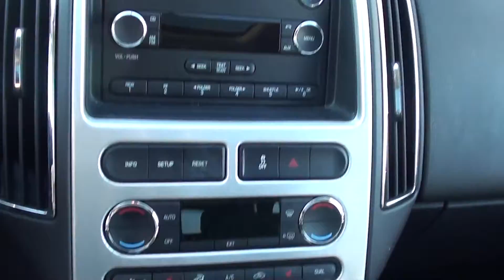FOR SALE 2010 FORD EDGE SEL 1 OWNER!! STK# P5947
ONLINE SHOPPING MADE EASY WITH WORLDWIDE SHIPPING SERVICES AND UNMATCHED PRICES. ASK AN ONLINE AGENT FOR INSTANT ANSWERS USING LIVE CHAT. SERVICE AND PRICE IS HOW WE ARE ABLE TO BE YOUR DEALER WITH THE CLICK OF A BUTTON. Your quest for a gently used SUV is over. This great 2010 Ford Edge has only had one previous owner, with a great track record and a long life ahead of it. With just one previous customer, this vehicle has been treated with kid gloves, and it shows. J.D. Power and Associates gave the 2010 Edge 4 out of 5 Power Circles for Overall Initial Quality Design. It is nicely equipped with features such as Leather Comfort Package (Dual Electronic Temperature Control w/Air Filter), 1 owner, 3.16 Axle Ratio, 4 Speakers, 4-Wheel Disc Brakes, ABS brakes, Air conditioning, Alloy wheels, AM/FM radio, Auto-dimming Rear-View mirror, Bumpers: body-color, CD player, Delay-off headlights, Driver door bin, Driver vanity mirror, Dual front impact airbags, Dual front side impact airbags, Electronic Stability Control, Four wheel independent suspension, Front anti-roll bar, Front Bucket Seats, Front Center Armrest, Front fog lights, Front reading lights, Fully automatic headlights, Illuminated entry, Leather steering wheel, Low tire pressure warning, MP3 decoder, Occupant sensing airbag, Overhead airbag, Overhead console, Panic alarm, Panoramic Vista Roof, Passenger door bin, Passenger vanity mirror, Power door mirrors, Power driver seat, Power steering, Power windows, Radio data system, Radio: AM/FM Stereo w/In-Dash CDx6/MP3, Rear wipers. New Car Test Drive said, "...getting in and out of it is easier, too. Yet it gives up nothing in passenger and cargo space. In fact, the back seats in the Edge are roomier than those in the Explorer, a benefit of its design..." JUST SERVICED READY TO BE IN YOUR GARAGE. YOUR ONLINE DEALER WITH INSTANT ANSWERS USING LIVE CHAT. PRICE AND SERVICE IS HOW WE HAVE BUILT AN ONLINE AND WORLDWIDE AUTO DEALERSHIP.